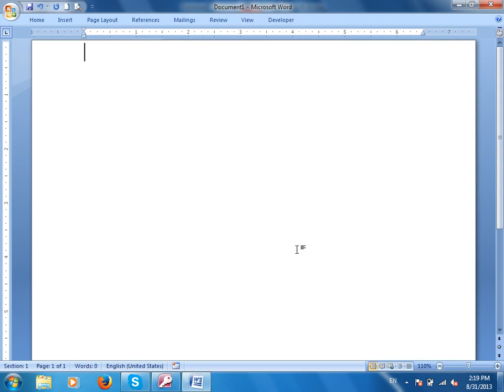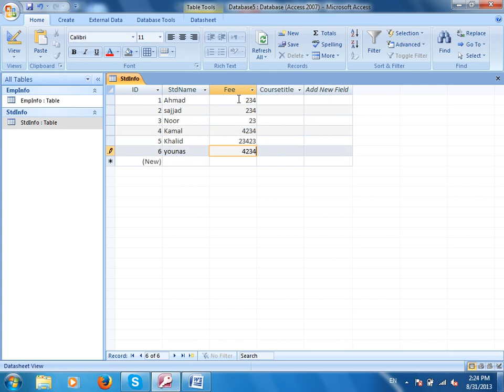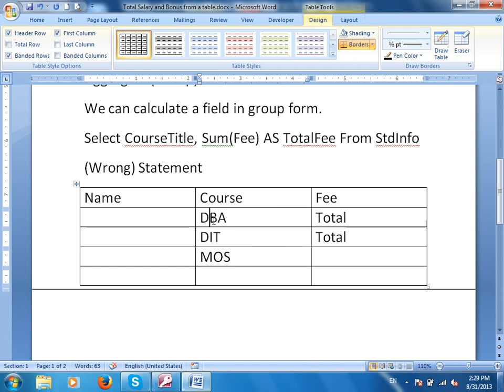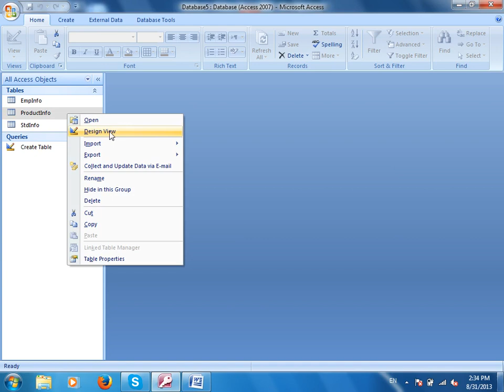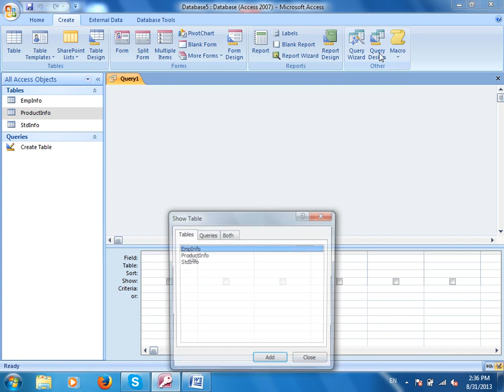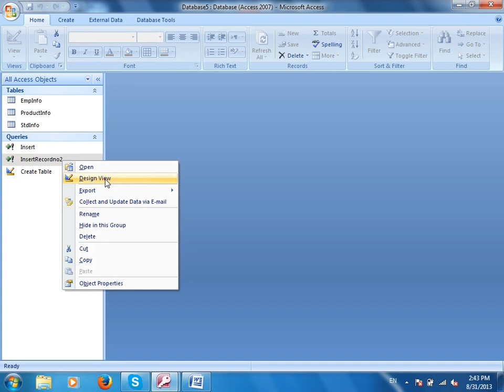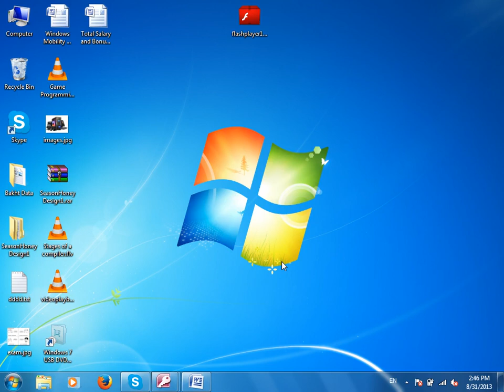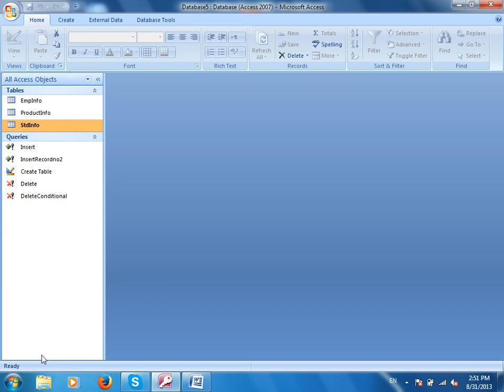08 Query other commands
8 Access
اکسس پښتو کورس اتم درس